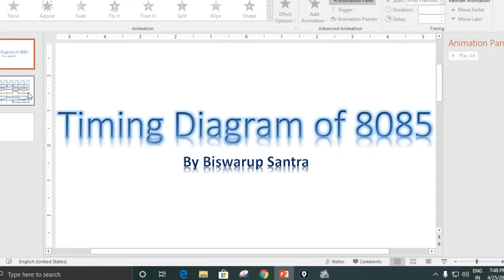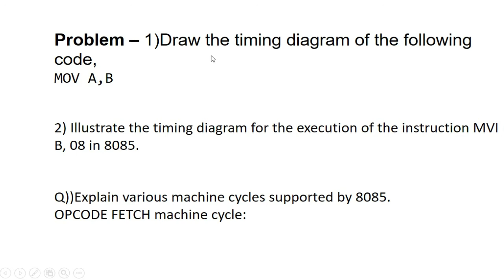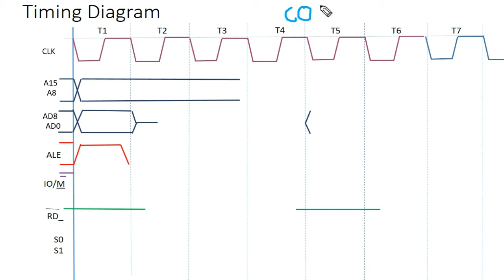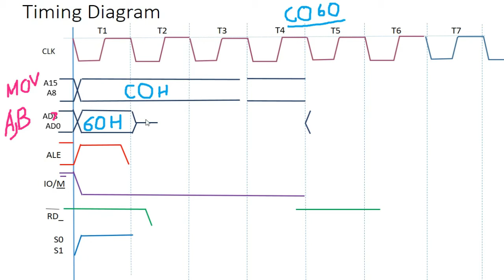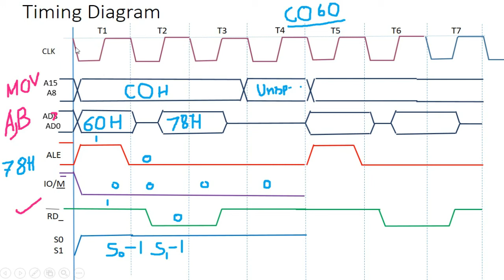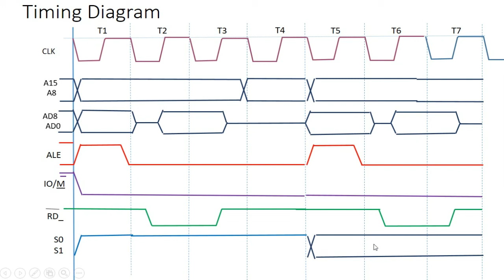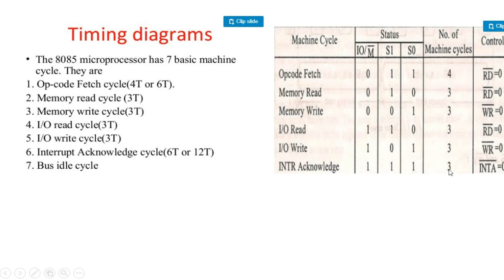Microprocessor 8085 Special remedial class 1 by Biswarup Santra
Department of Electronics & Telecommunication Engineering
Gobindapur, Keleti, Purba Bardhaman, 713128